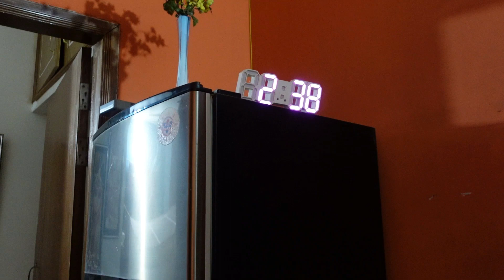যখন বৃষ্টি এলো